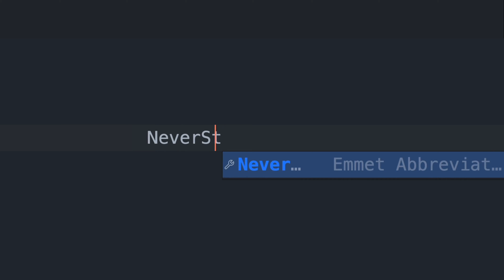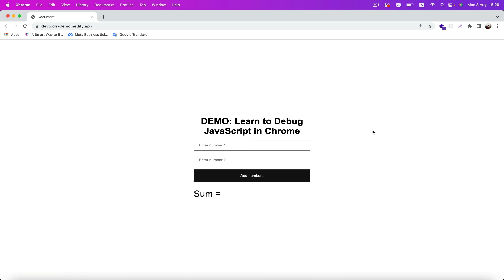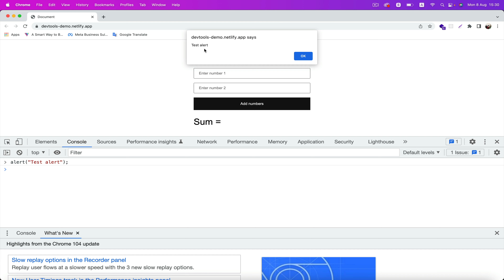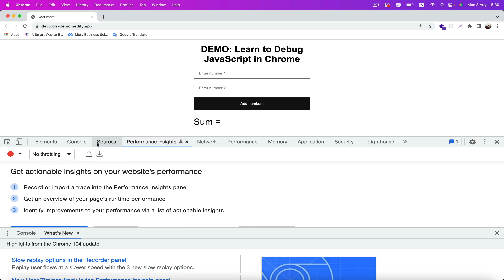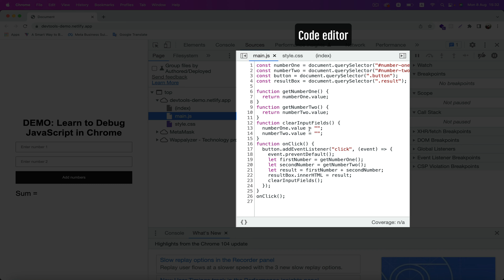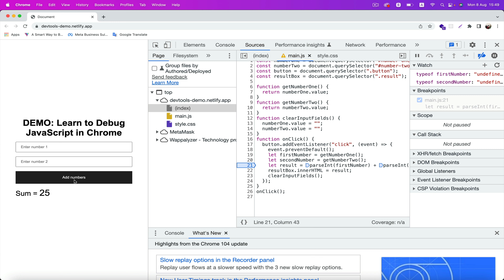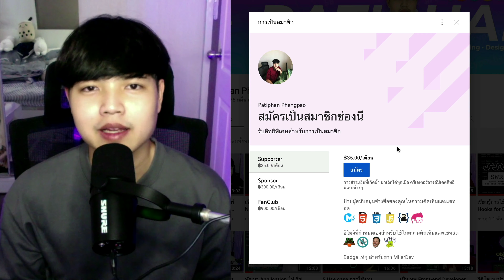เรียนรู้การ Debug JavaScript ใน Chrome | ทักษะจำเป็นที่ Dev ทุกคนต้องรู้ 👨‍💻💯